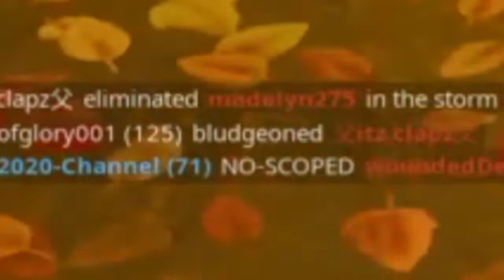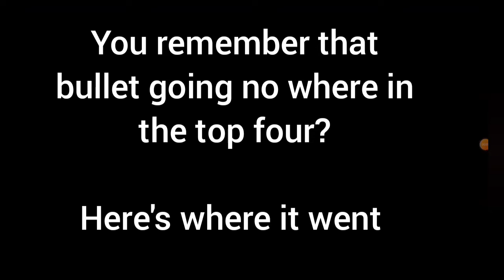I Am Neo!!!!!!!!!!!!!!